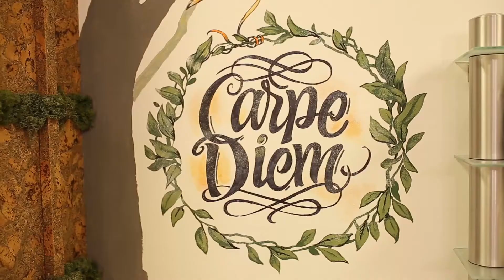How it all started...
Timelapse about the pavilion conversion into a video studio (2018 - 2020).